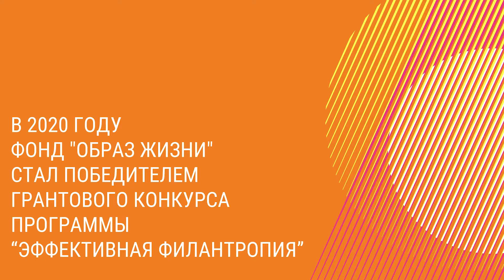УрокиСтойкости: фонд развития профессиональной благотворительности в России «Образ жизни»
В нашем мире взаимосвязей больше, чем когда-либо, поэтому любая локальная проблема может оказаться глобальной в своих последствиях. Но одновременно открываются новые возможности, и для участников некоммерческого сектора принцип сотрудничества, заложенный в целях устойчивого развития, становится образом активного действия. И тогда локальные явления приводят к системным изменениям.

Мы хотим рассказать, как справляются с кризисом организации, которые и в «мирное» время, и сегодня берутся за задачи немыслимой сложности, решают проблемы своих подопечных, бросают вызов серьезным заболеваниям, общественным стереотипам, меняют неэффективные системы и в своих регионах, и в масштабах страны. Как научиться работать в новых условиях? Как оставаться эффективными? Как выжить и сохранить устойчивость?

Сегодня у нас премьера – видеорассказ о фонде «Образ жизни», команда которого на протяжении 10 лет помогает тысячам нуждающихся в помощи – и детям, и взрослым, и старикам. Фонд «Образ жизни» стал победителем грантового конкурса «Новое измерение» Фонда Потанина. Итак, знакомьтесь: Елена Береговая, директор фонда «Образ жизни».